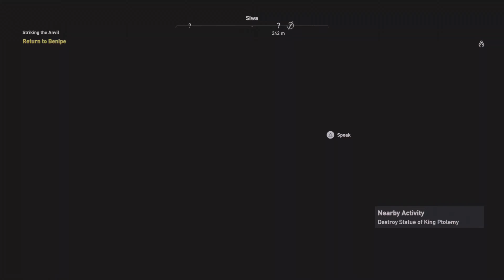ASSASSIN's CREED ORIGINS -THE OSIS- PS5ULTRA HIGH REALISTUC GRAPHICS @4K HDR 60FPS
In 49 BC, Bayek, a Medjay charged with protecting the Siwa Oasis, is abducted along with his son Khemu by a group of masked men and taken to an underground vault in the Temple of Amun. They give Bayek a dormant Piece of Eden and demand that he use it to open a secret vault. Khemu helps Bayek escape. While struggling with one of the masked men, Bayek inadvertently kills Khemu. One year later, in 48 BC, Bayek has exiled himself to track down the five masked men to take his revenge. After eliminating two targets, Bayek heads for Alexandria to meet his wife Aya. Aya reveals that there is only one target left. Bayek identifies the Royal Scribe Eudoros as the last target, but he is disturbed by Eudoros' last words, which imply there are more masked men. Aya directs Bayek to her friend Apollodorus for more information. Apollodorus introduces him to Cleopatra, who confirms that the masked men are members of the Order of the Ancients, which ousted her from the throne and seeks to control Egypt using Ptolemy as their puppet.

Cleopatra gives Bayek four new targets. He tracks them down and kills them while Aya convinces Pompey the Great to ally with Cleopatra. Bayek receives a letter from Aya explaining there are more members of the Order at large, including members of Ptolemy's royal guard. Bayek begins to believe that Cleopatra is using him to kill her rivals. Pompey is killed by Lucius Septimius, forcing Bayek and Aya to sneak Cleopatra into the palace to meet Julius Caesar. Cleopatra impresses Caesar and secures his support. Bayek kills Pothinus, "The Scorpion", but is stopped from killing Septimius by Caesar. Aya watches Ptolemy be eaten by crocodiles when he tries to flee across the Nile.

Cleopatra takes the throne as Pharaoh. Septimius becomes an advisor to Caesar, and Cleopatra cuts ties with Bayek and Aya. Bayek realizes that Cleopatra and Caesar have now allied themselves with the Order, and gathers his allies to form a brotherhood to counter the Order and defend the people's free will. Bayek and Aya realize the Order showed interest in the tomb of Alexander the Great, where they find a mortally wounded Apollodorus. He warns them Caesar's lieutenant Flavius is the leader of the Order. He and Septimius had taken the Orb and a Staff from the tomb and are going to Siwa to open the Vault.